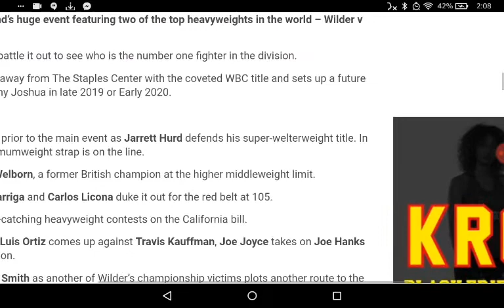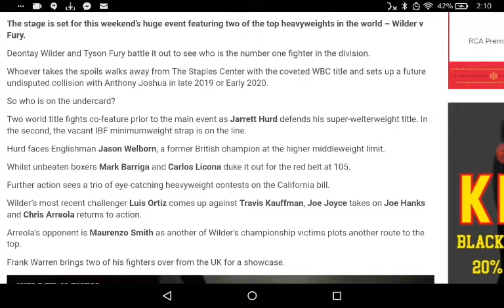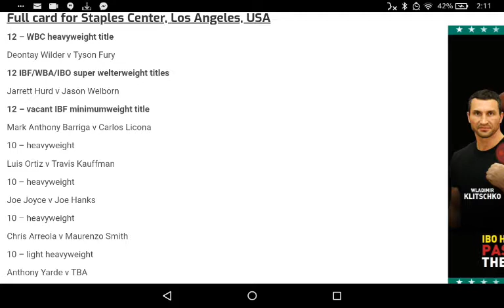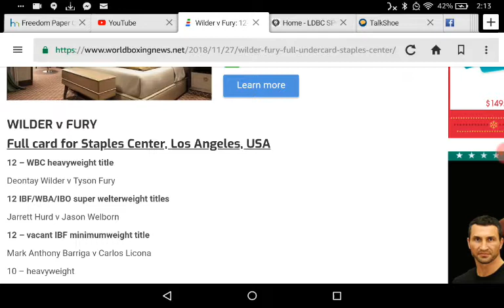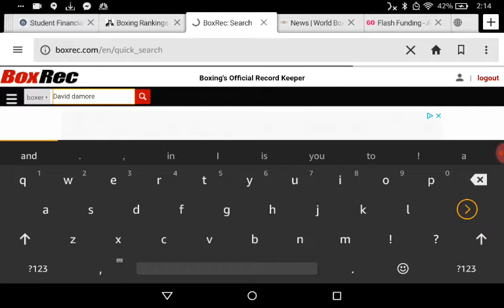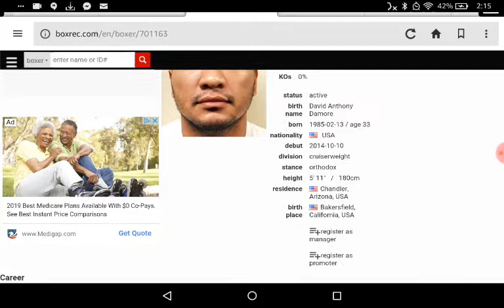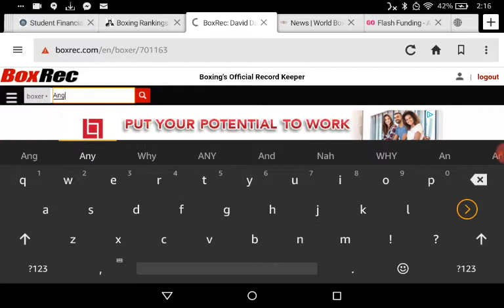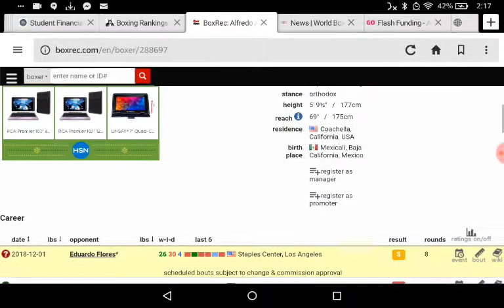WILDER VS FURY FULL! SHOWTIME CARD!